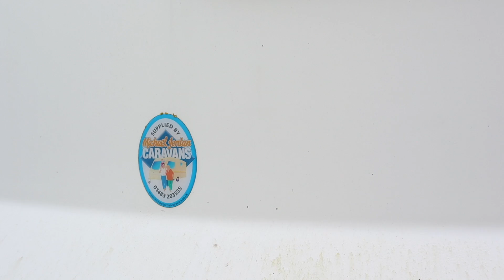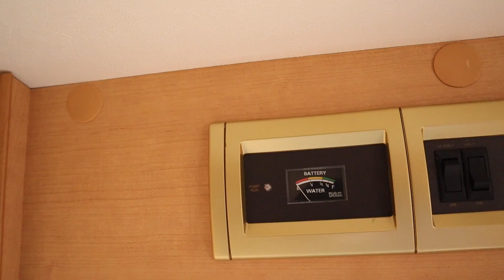Buying second hand caravans under £5000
This is the first in a short series of videos where I look at second hand caravans. I start by finding a caravan for under £5,000.00 at a dealership. In future videos I will increase the budget and also the criteria for finding a used caravan.

The Abbey Impression 470 that I find in this video has an issue with some of the windows, but EECO  could assist in obtaining new windows.

BE SOCIAL
CAMERA KIT
▶ Canon EOS 80d camera body
▶ Canon EF-S 18-135mm lens
▶ Canon EF-S 10-18 mm lens
▶ Canon EF 50 mm 1.8 STM Lens
▶ Canon EOS M50 Camera
▶ Rode VideoMicro Mic
▶ Manfrotto Compact Tripod